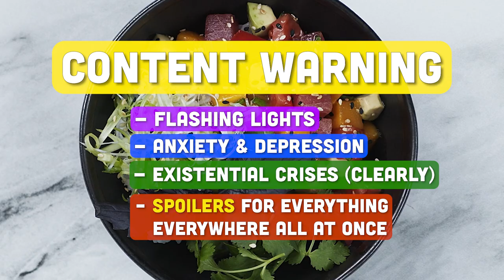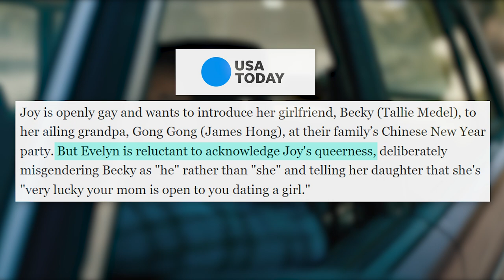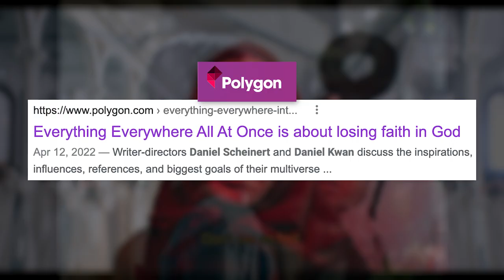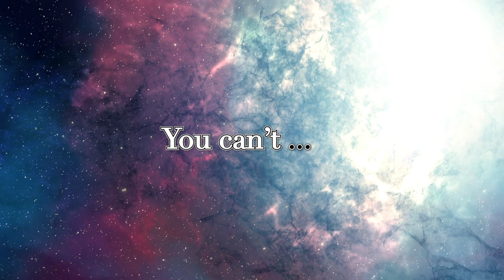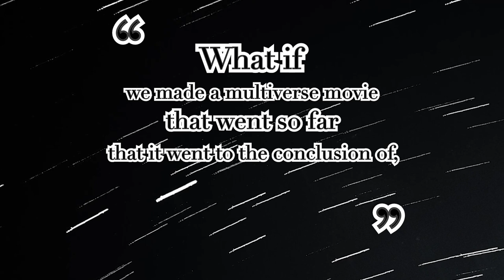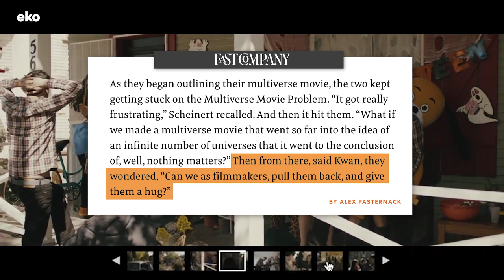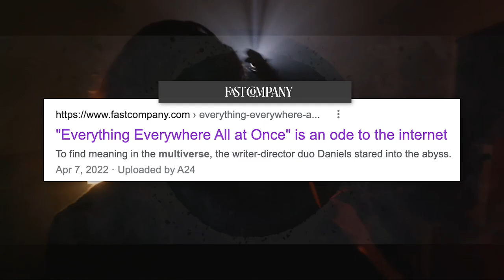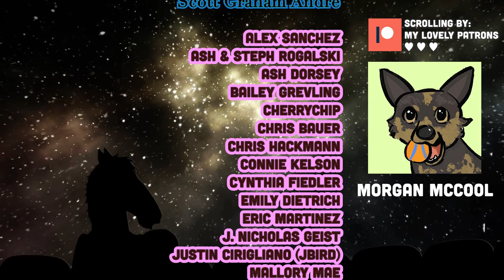How to put an existential crisis on film.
Everything Everywhere All At Once follows in a grand tradition of... making jokes about existential dread. How does that work? Part one of a series exploring how comedy digs into our darkest moments.

Spoilers for Everything Everywhere All At Once
Footage from Midnight Mass, Bojack Horseman, and Inside

Like my work? Patrons get access to early video drafts + bonus videos, and help support the creation of future videos! 💚💙❤️🧡

Thanks to @Skyehoppers, @kikikrazed, @amt253, @hotcyder, @HizzyHay, and @maxteeth for lending your voices! You are very professional film reviewers, 10/10/10/10.

Thanks to James DeLisio for helping me with the edit!

Music used
Everything Everywhere All At Once soundtrack by Son Lux
The Witness trailer music, for some reason
"Turn Down For What" by DJ Snake and Lil Jon
"That Funny Feeling" by Bo Burnham